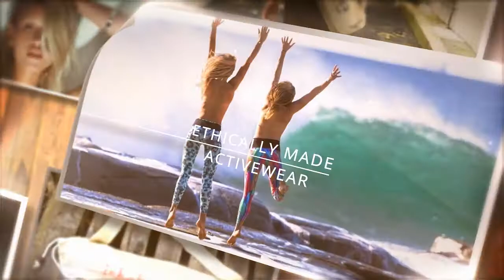Yoga Junction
Not just for yoga lovers!  Yoga Junction is an online store that offers urban wear, activewear and accessories that promotes a balanced lifestyle.
We stock brands junc. | Cat Hammill | Hatha Clothing | Damselfly.